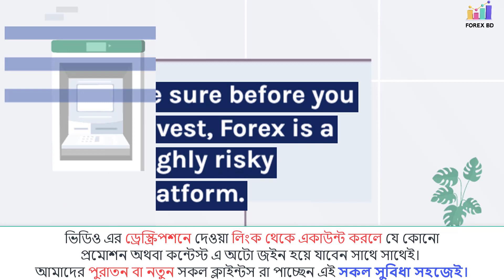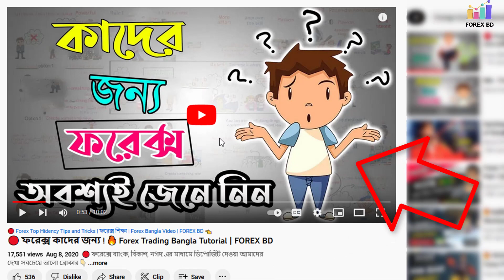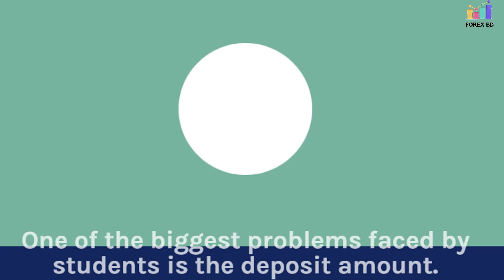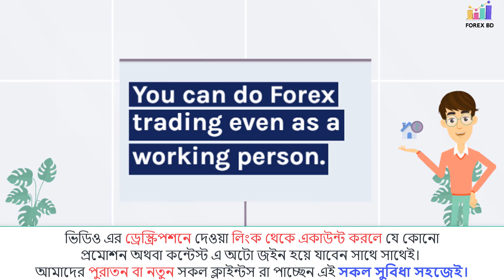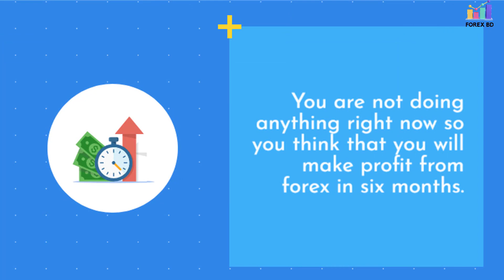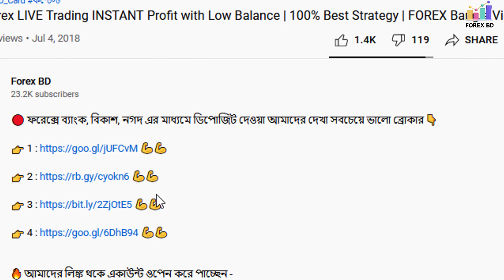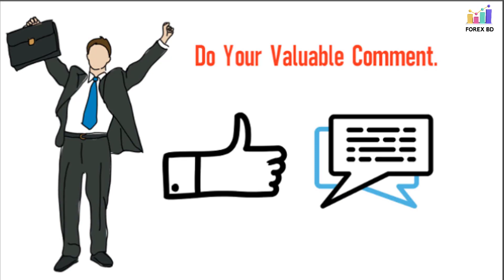"🔑 ছাত্র বা চাকরিজীবী কারা ফরেক্স ট্রেডিংয়ের জন্য সেরা? 💼📈 | Bangla Tutorial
★ আজকে ফরেক্স ট্রেডিং "🔑 ছাত্র বা চাকরিজীবী কারা ফরেক্স ট্রেডিংয়ের জন্য সেরা? 💼📈 | Bangla Tutorial তা নিয়ে।

★ ভিডিওটি ভালো লাগলো লাইক ও শেয়ার করতে পারন। আর ভিডিও সম্পর্কে কোন মন্তব্য থাকলে এখুনি লিখে ফেলুন "Comment Box এ" & Trade Like a Pro
 ধন্যবাদ।

🔴 কিছু বাছাই করা ব্রোকার হাউসের লিঙ্ক 👇

🔘 Exness Refer Code : tr1gmr1g

✅ Code - IB62994170

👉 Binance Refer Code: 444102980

👉 Bybit Bonus Refer Code : 0NV54OP

❌আমাদের কোন পেইড টেলিগ্রাম সিগ্নাল গ্রুপ বা ফেসবুক গ্রুপ নেই।

Some Keywords :
Forex Side Hustle. Forex Trading for Beginners, Forex Trading for Students
ফরেক্স কাদের জন্য, Best Forex Tips Bangla,  Forex Trading Tutorial Bangla ফরেক্স_বিডি
Forex Suitability Analysis Bangla, Forex BD Guide , ফরেক্স শেখা বাংলা, ফরেক্স_ট্রেডিং_গাইড
ফরেক্স_ফর_স্টুডেন্টস, ফরেক্স_ট্রেনিং